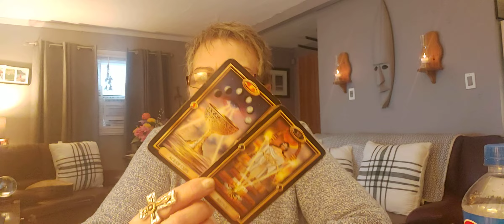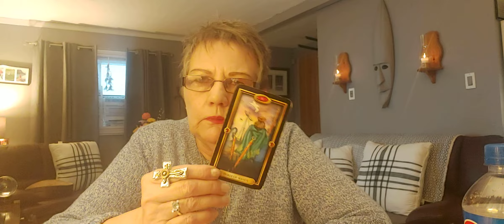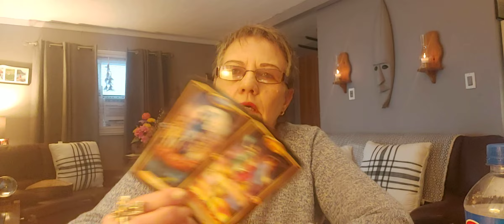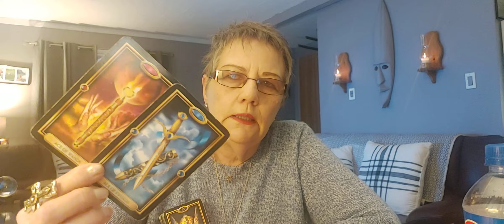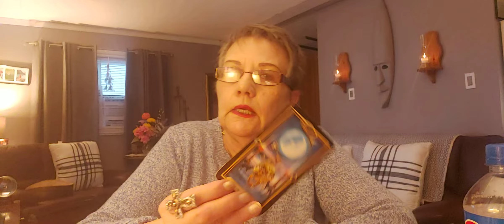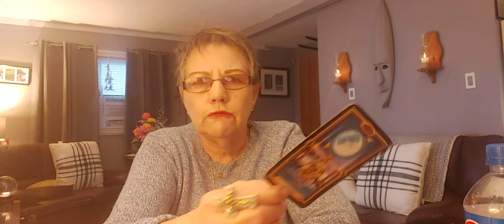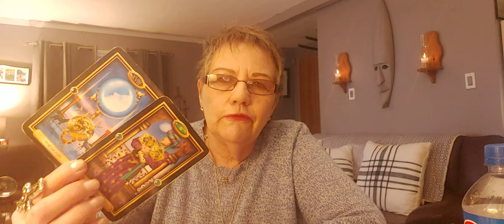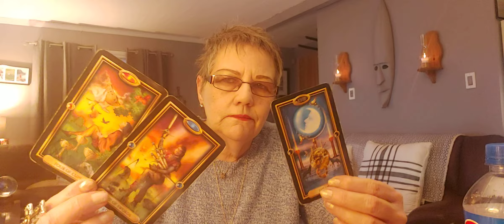PISCES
Moderator
Strawberry xx

Namaste